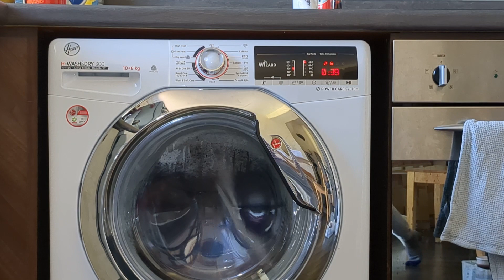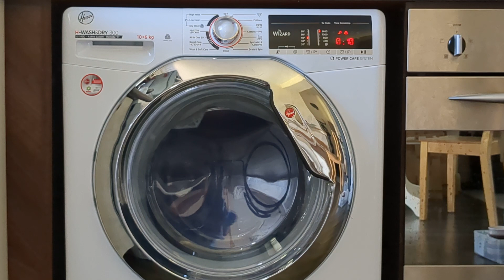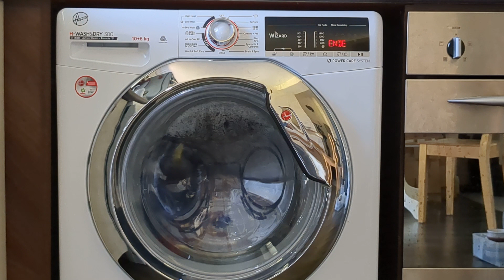Part 2 The Aeg / Samsung / Candy / Hoover Fan 2014 Wash. 2.. (Part 2/2).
Hoover Wizard Remote Moved Position When Speed Goes Up To 1400 RPM 😬!